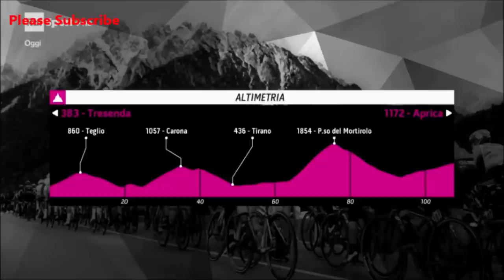PIDCOCK WINS AGAIN - THREEPEAT @ U23 GIRO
Tom Pidcock won yet another stage in the u23 Giro d'Italia in which he dusted off Vandenabeele in a 2 up sprint in stage 8 of the Giro Ciclistico d'Italia